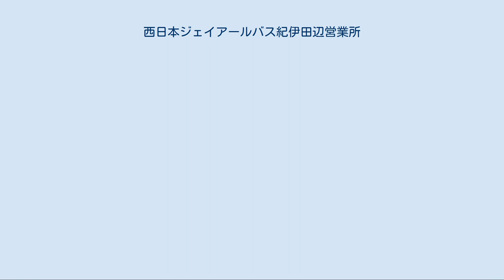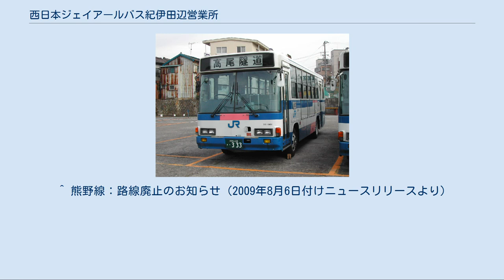西日本ジェイアールバス紀伊田辺営業所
西日本ジェイアールバス紀伊田辺営業所（にしにほんジェイアールバスきいたなべえいぎょうしょ）は、かつて和歌山県田辺市にあった日本国有鉄道自動車局（国鉄バス）・西日本旅客鉄道（JR西日本）・西日本ジェイアールバスの営業所である。
 1947年に紀伊田辺と請川を結ぶ自動車路線として熊野線が開通されると同時に、省営バス紀伊田辺自動車区として開設されたのが始まりである。
1949年に日本国有鉄道自動車局の組織に変更され、1950年には紀伊田辺自動車営業所と改められた。
同年には請川から川湯温泉などの区間が延長された。
 1959年7月15日、紀勢本線の全通により尾鷲自動車営業所が廃止になったことに伴い、同営業所の木本支所は本営業所の支所に変更となった。
1961年には木本支所を移転の上新宮支所と改称している。
 1960年代に入ると、国鉄自動車の基本方針に「長距離路線を運行することにより鉄道の補完を行なう」という方向性が示されたことに伴い、五条と新宮を直通する自動車路線の運行を計画した。
この路線は国道168号と169号の改修にあわせて計画されたもので、改正鉄道敷設法の別表82に「奈良縣五條ヨリ和歌山縣新宮ニ至ル鐡道」という計画路線（五新線）があったことから、「鉄道線の先行」という使命も有していた。
奈良交通・熊野交通との相互乗り入れにより1963年3月より五新線として運行を開始、国鉄バスは1往復を担当した。
 しかし、1970年代に入ると国鉄バス全般の方策として長距離路線の整理が行なわれた。
本営業所の所管路線も例外ではなく、1970年代後半には五新線のうち城戸と折立の間が廃止となった。
これにより「鉄道線の先行」という使命は失われた。
分割民営化後・バス部門分社化後も路線整理は進められ、五新線の折立と七色の間が廃止された。
 その後、しばらくは熊野線と五新線の残存区間により、紀伊田辺から熊野本宮を経由して新宮に至る観光ルートを形成していたが、長く続かず、2002年4月までには五新線の全区間と熊野線の栗栖川以遠も廃止となり、新宮派出所（新宮支所から格下げ）は閉鎖となった。
2009年9月30日限りで熊野線の紀伊田辺と栗栖川までの区間からも撤退することにより、営業所も閉鎖となった。
 2010年11月現在の跡地については、事務所兼整備場を含めた建物は残っており、月極駐車場および白浜エクスプレス大阪号利用者専用駐車場として活用されている。
 和歌山県田辺市湊736番地の1 栗栖川駅は自動車駅。
 熊野本線　331-1901 いすゞ車と三菱車が中心であった。
下記の台数は新宮支所も含む。
 ^ 熊野線：路線廃止のお知らせ（2009年8月6日付けニュースリリースより）